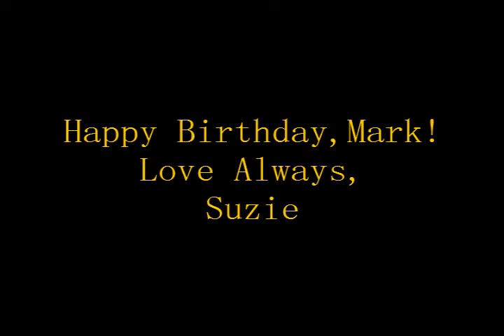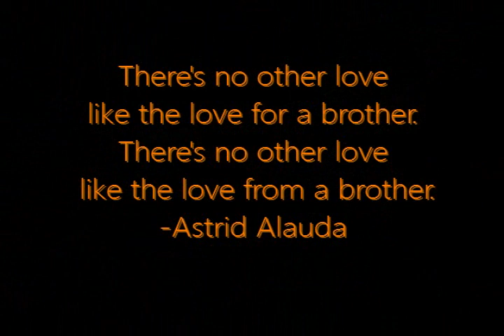Mark'sBirthdayFeb2012.wmv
A birthday video for my brother, Mark Carter.